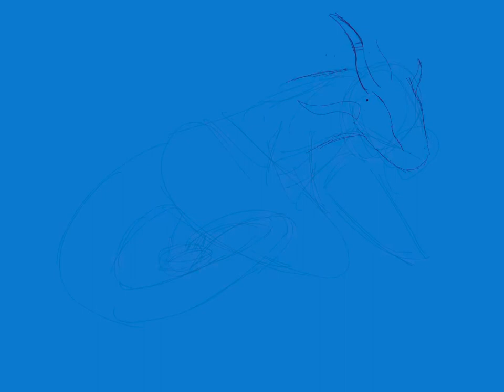Citrine & Amethyst - OC Speed Paint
I’m sorry there is no music in this video, I wanted to get one out and I’m still figuring out how to incorporate certain music. I will hopefully get some music in my upcoming videos, but I hope you enjoy this speed paint.